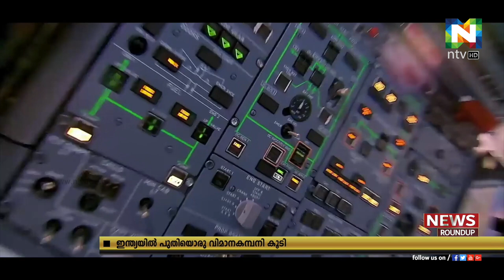ഇന്ത്യയില്‍ പുതിയൊരു വിമാനകമ്പനി കൂടി, ഫ്‌ളൈ 91 എയര്‍ലൈന്‍സ് ആകാശയാത്രയ്ക്ക് ഒരുങ്ങുന്നു| FLY91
ഇന്ത്യയുടെ ടെലിഫോണ്‍ കോഡ് ആയ 91 നെ പ്രതിനിധാനം ചെയ്താണ് പുതിയ വിമാനകമ്പനിക്ക് ഫ്‌ളൈ 91 എയര്‍ലൈന്‍സ് എന്ന് പേര് നല്‍കിയിരിക്കുന്നത്.കേന്ദ്ര വ്യാമയാന മന്ത്രാലയത്തിന്റെ അംഗീകരം ലഭിച്ച എയര്‍ ലൈന്‍ ഉടന്‍ സര്‍വീസ് ആരംഭിക്കാനുളള തയ്യാറെടുപ്പിലാണ്‌.